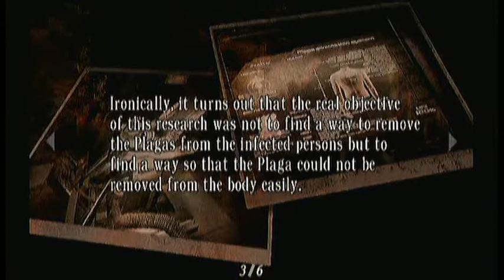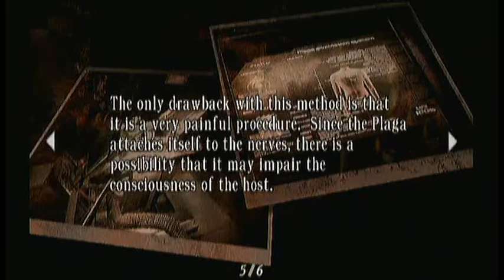PSTS Let's Play Resident Evil 4: Episode 64 - The Best Part of Waking Up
Discussions of button-pressing plague Jeff and J.D. as finally, finally, after an entire game, it seems like our heroes' abilities are at the same level of the game's difficulty. Once pretty much all of the remains of the zombie horde are dealt with, there's just one ugly psycho left on the island.